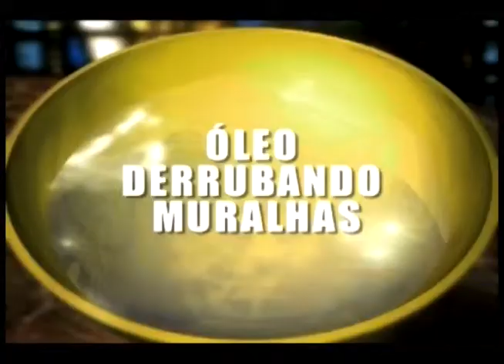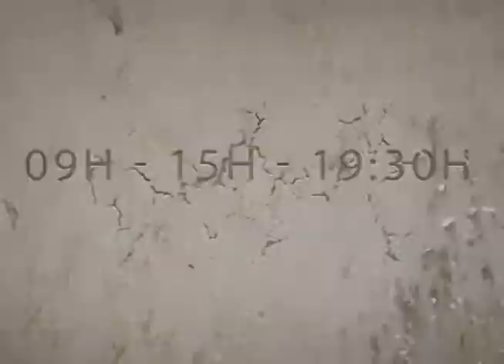Derrubando Muralhas - Pr. Flamarion Rolando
Derrubando Mulharhas - Pr. flamarion Rolando